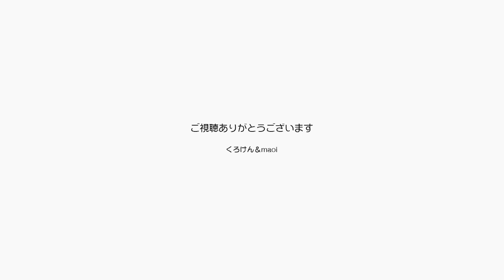非常事態宣言時に刺激よりも和む動画を見るといい！【Jean & Pont 2462】2021/4/21 保護猫ジャンけんポン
ジャンくんとポンちゃんとおもろい夫婦で和んでください。
３度目の非常事態宣言が発令ということでイライラしたり不安を感じたときに面白い動画を求める気持ちはわかりますが、ガチャガチャして刺激の強いタイプのものよりものんびりと気の休まるものの方がきっといいと思います。
きっといつかはこの状況もおさまってm菓子話になるはずですので、自分を穏やかに保ち続けましょう。